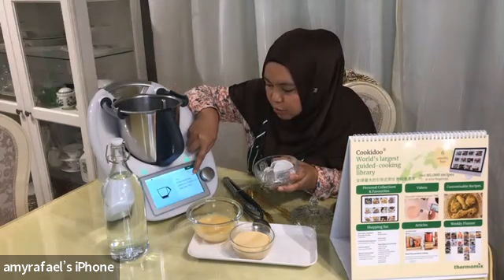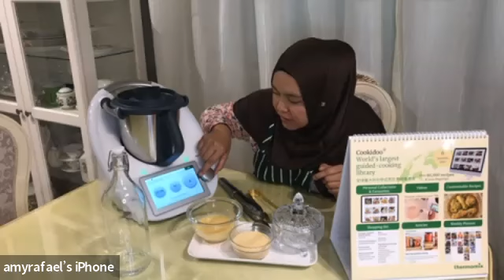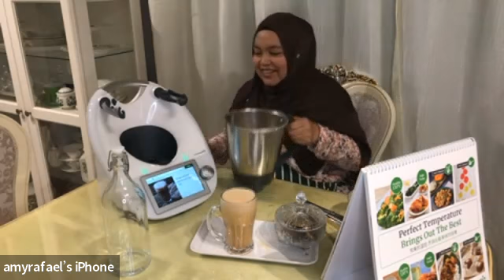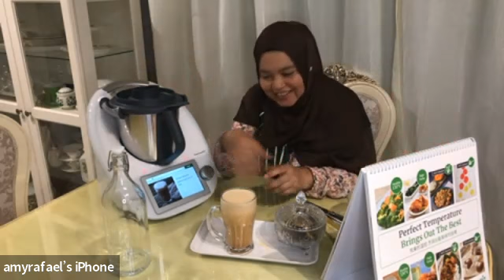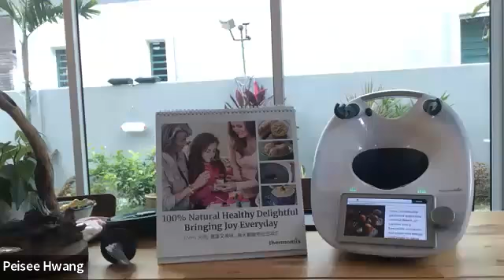Asian Delights with Thermomix-TM6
learn how to make all these sweet delights with just one machine, the TM6
The Tarik
Mango Sorbet
Moist Banana Cake